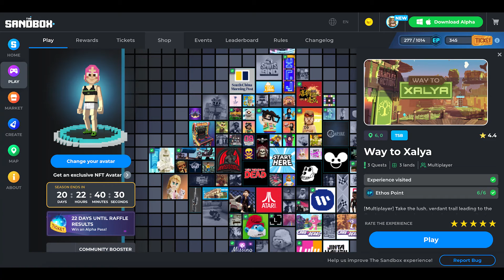Way To Xalya SPEED RUN All Quests - The Sandbox Alpha Season 3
SPEED RUN - In this video I speed run through Way To Xalya from current Alpha Season 3 of The Sandbox. Every quest will be completed in this video.
Quest amount: 4